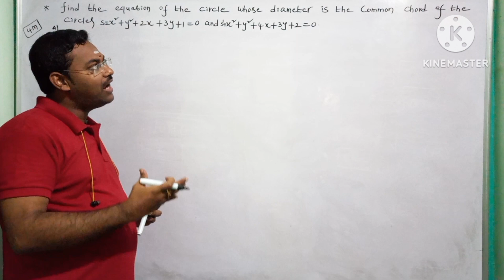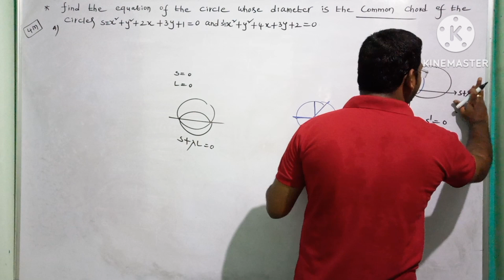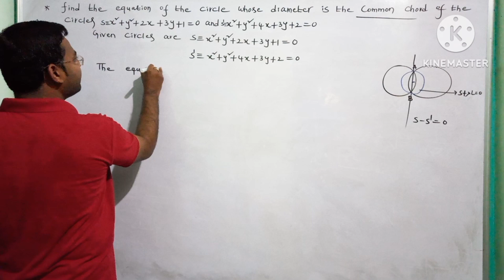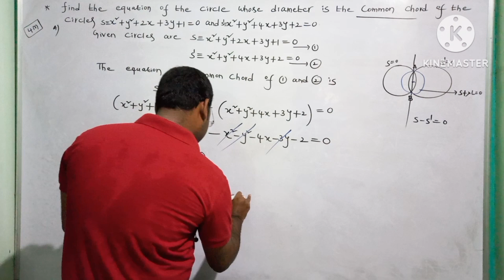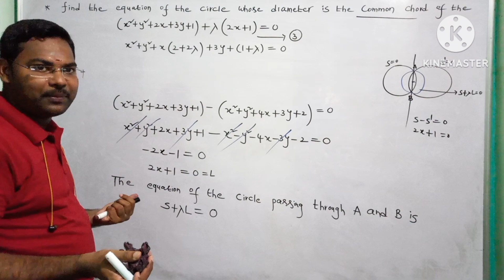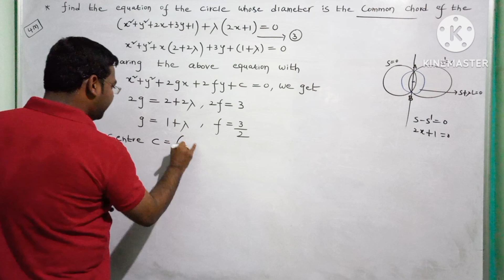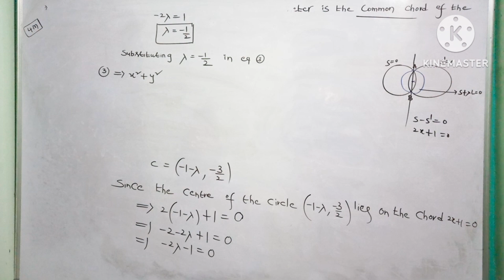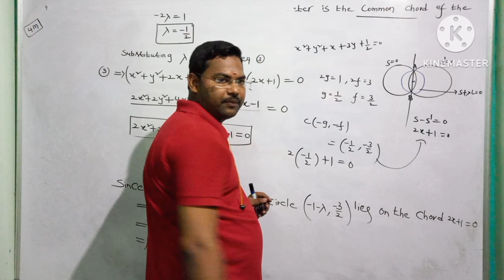Equation of circle whose diameter is the common chord of the circles in telugu@maths naresh eclass